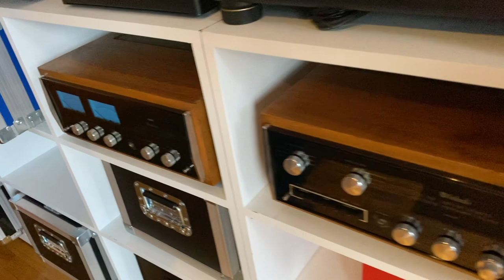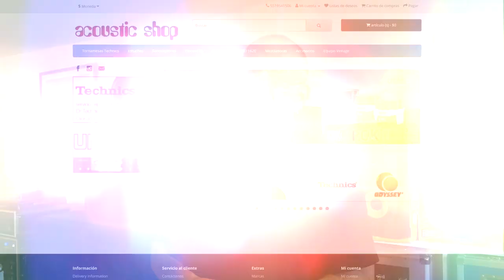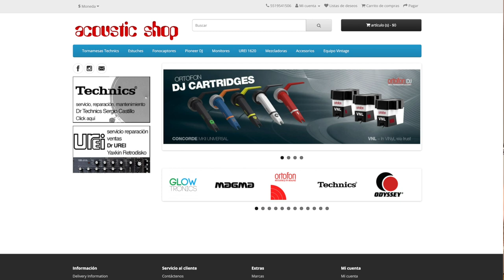En VINYL Hifi - Mande Reparar mis Tornamesas con el Dr Technics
DR TECHNICS - FACEBOOK @Dr.Technics.mx  - 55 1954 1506
Acoustic Shop !!
technicsturntable, technics, serviciostecnicos , Dr_technics ,technics1200mk2 , technics1200